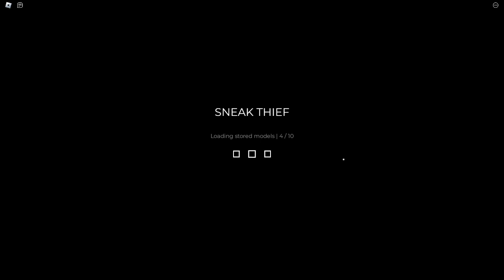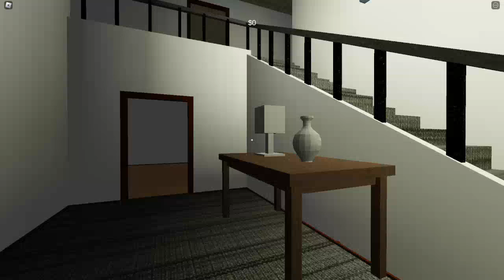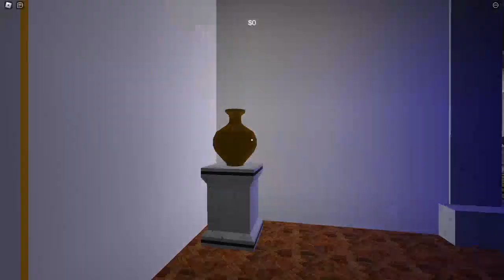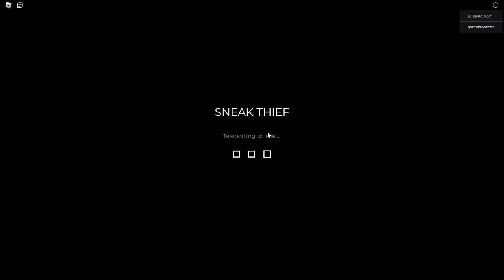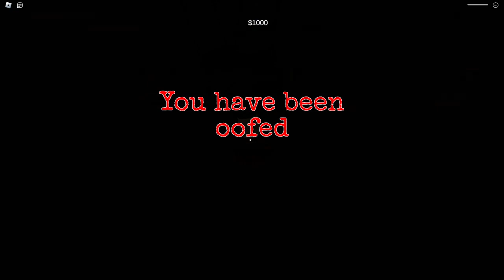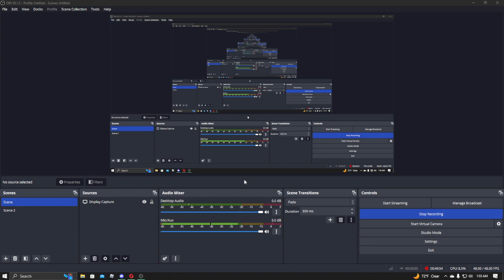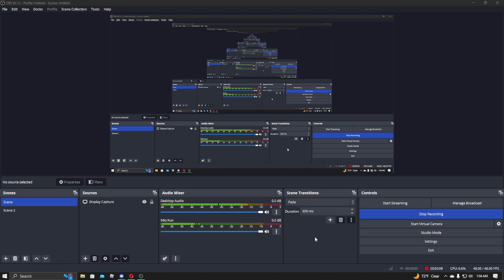Roblox Sneak Thief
In this video, I play Sneak Thief in Roblox with This Guy!